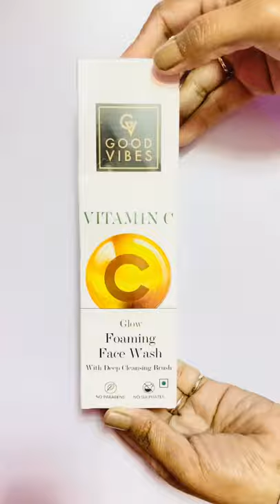Good Vibes Face wash Skin Care Routine (All Skin Type)